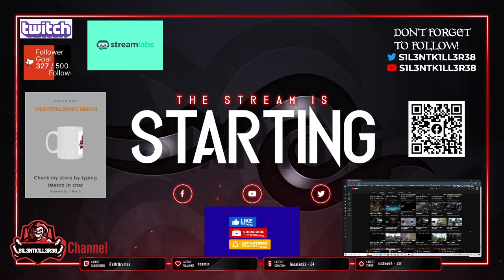out riders part 18 xbox -No Commentary